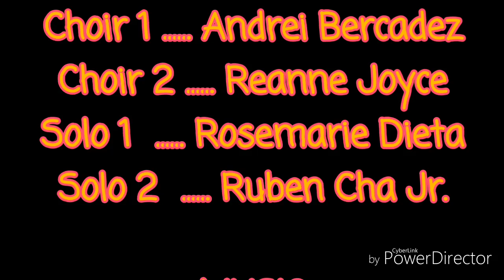THE SINGING LESSON (by Jean Inglelow) [ Insert: Andrei Bercadez ]